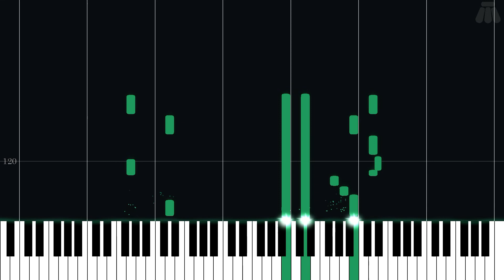Hailfire Peaks (Icy Side) - Banjo-Tooie - Intermediate Piano Tutorial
Intermediate Piano Tutorial for Hailfire Peaks (Icy Side) from Banjo-Tooie (2000) in the Banjo-Kazooie series.